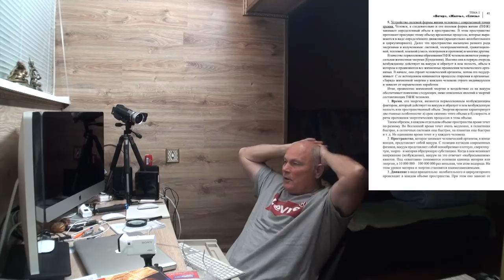Причины и следствия, ошибки и закономерности.